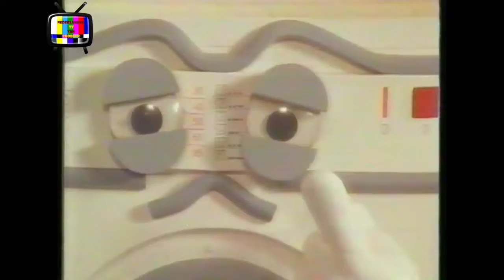1989 dash 3 wasmachine 45